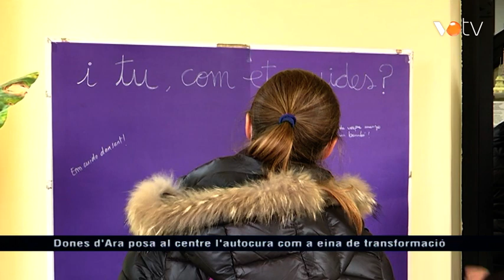VOTV - Dones d'Ara posa al centre l'autocura com a eina de transformació